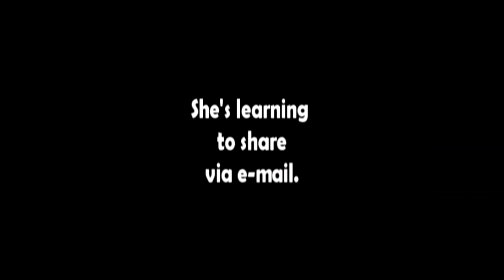Reviewing Monsters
With expert help from the resident hands-on specialist.